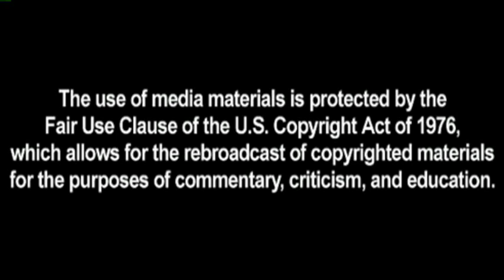Reaction: Scum's Wish Episode 6